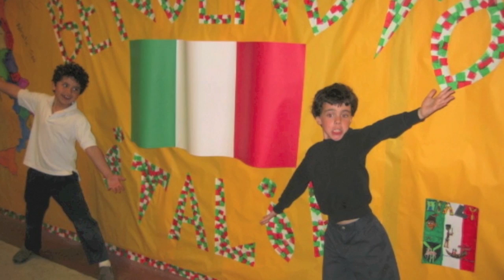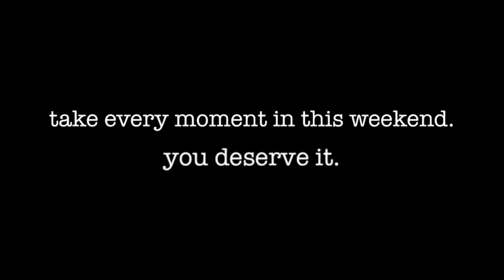BBM Pt 4 (Time flies)